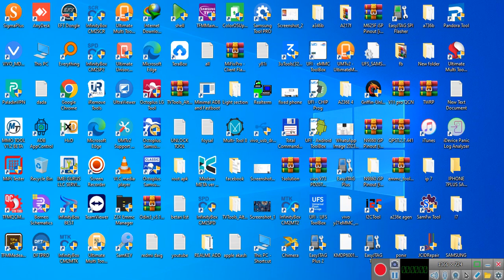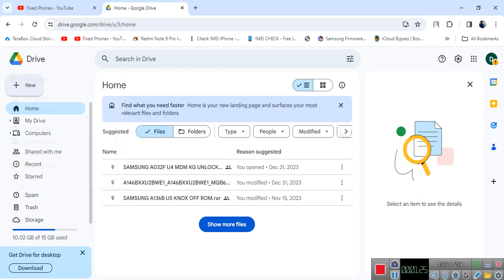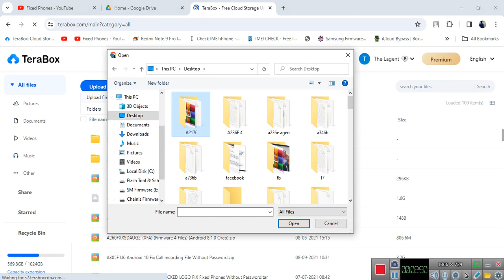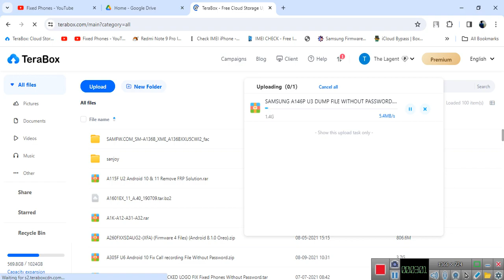SAMSUNG A146P U3 DUMP FILE WITHOUT PASSWORD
File Price 0
FILE PASSWORD 12345678